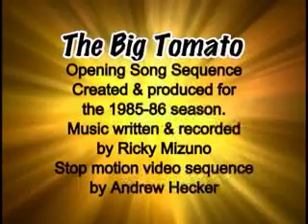Big Tomato TV Series - Opening Song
Opening song created for the 1985-86 season. Fifty episodes were taped that season. Program was aired weekdays on KTIE-TV, Channel 63, Oxnard, California, and carried on cable stations from Santa Barbara to Malibu.